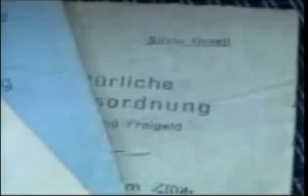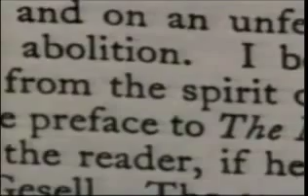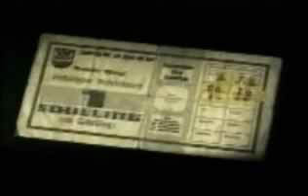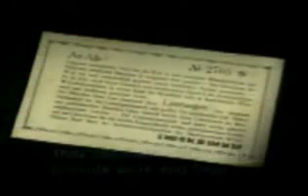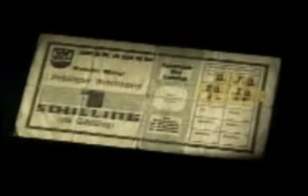Finanzkrisen Lösung silvio gesell das wunder von wörgl FinanzkrisenLösung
Alles Wichtige unter Download via Anleitung Top Infos für Top Leute